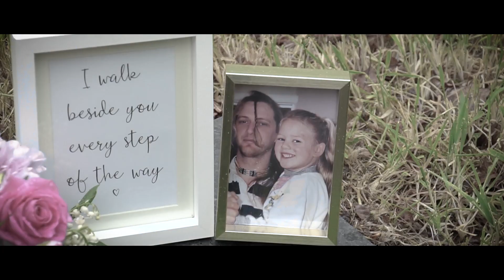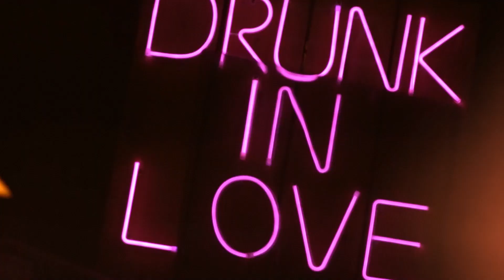Exuberant Ocle Pychard /Holme Lacy Wedding Film! (Katy & Rory)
Katie and Rory's long anticipated day finally came!  On the face of it, it was a traditional village wedding and reception, yet full of many unique aspects!   You can see how important their boys are to them, from Logan who walked Katie down the aisle, to Lincoln who entertained us all with his amazing drumming and general unpredictability, even climbing under the wedding dress during the vows!

What I found most memorable was the terrific fun we had with the bride squad!  Let's face it - rain on your wedding day is a bit of a downer.  But not when you are with these maniacs!  During a brief rainy lull in the reception, I spotted an unused kiddies playground next door to the venue, and thought "these girls look up for it..."
Wow, were they ever!   They didn't need much encouragement to go on a water soaked drunken rampage and I absolutely had the most fun I have had at a wedding in a very long time!

It was lovely to see the whole family together after years of COVID restrictions, with all the love and laughter, hugging, crying and absolutely living on the dancefloor!

Wedding videography in the West Midlands region